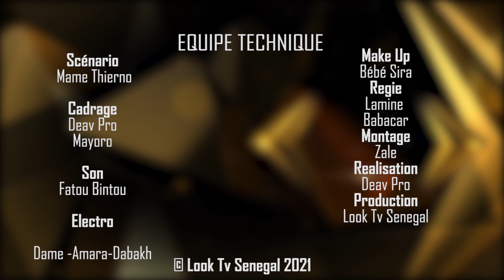(Série) Keur Koba Yii-Épisode 08 **VOSTFR **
est la nouvelle grande chaîne web du Sénégal. Webséries, théâtre sénégalais, sketch.